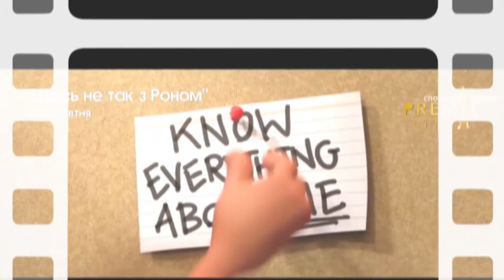Що святкуємо 14 жовтня та розмова з психотерапевткою | Ранок LIVE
14 жовтня – День захисників і захисниць України. Тісно пов’язане із цим днем і ще одне свято – Покрова Пресвятої Богородиці. Тому вітаємо усіх волинян😊

Також сьогодні говоримо про те, як працювати над своїм внутрішнім наповненням, вчитися розставляти пріоритети та удосконалюватися. Наша ранкова гостя психотерапевтка, бізнес-коуч та авторка програми з психології грошей Тетяна Євтушок😉